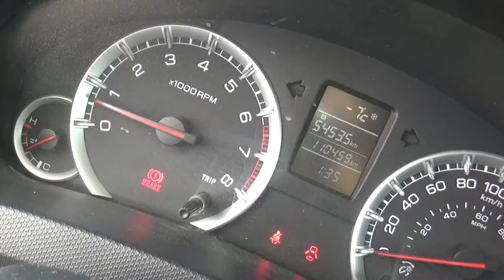Suzuki / Swift / 2016 - G6303571